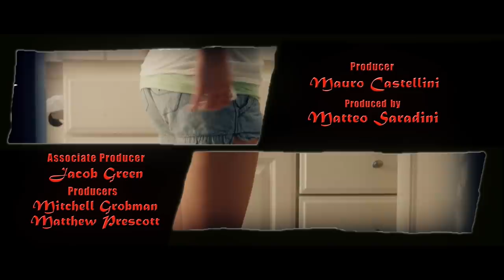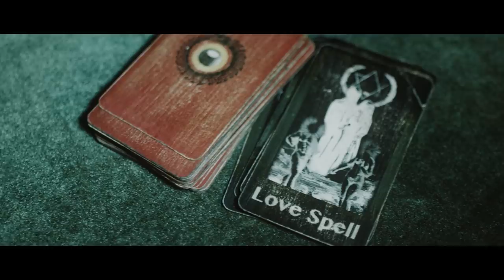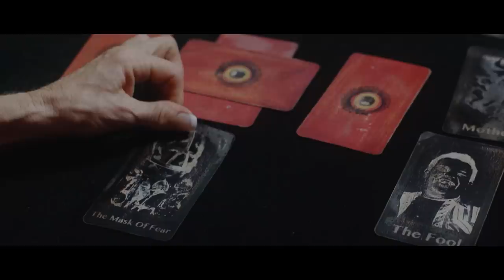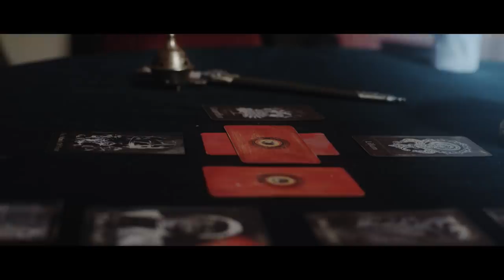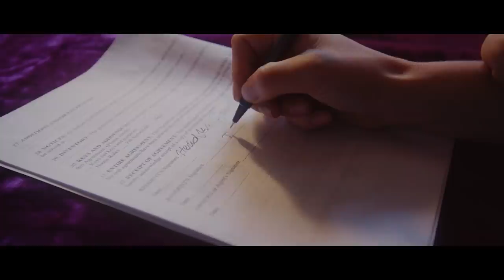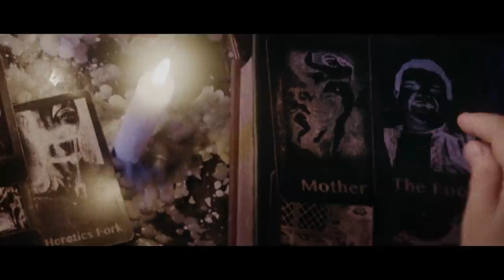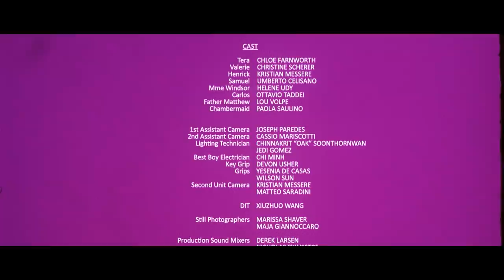First House On The Hill | Full FREE Horror Movie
Kings of Horror presents: First House On The Hill
Four friends decide to spend a weekend in a Malibu mansion owned by an old lady.